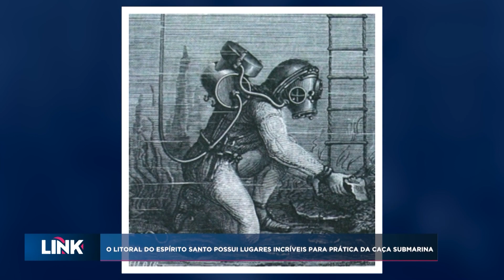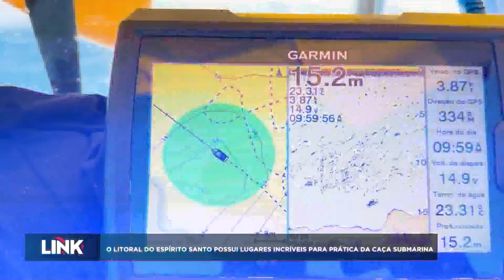O litoral do Espírito Santo possuí lugares incríveis para prática da caça submarina